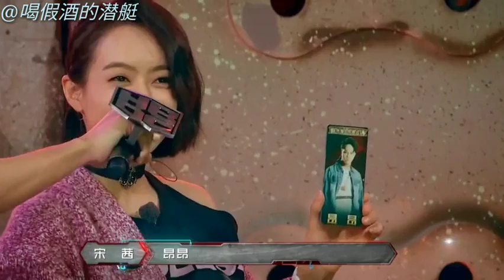[Tàu ngầm cp_Willtoria ]Đôi ta là định mệnh_Trần Vỹ Đình Tống Thiến (Willam &Victoria)